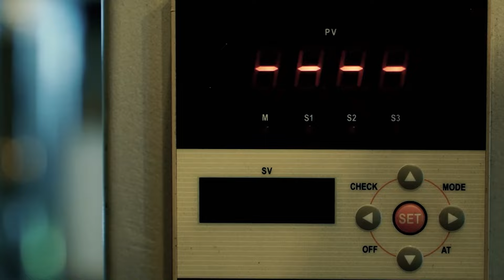TIMEMOREタイムモアのコーヒーミル S3、X lite、C3S-Pro比較してみた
第372回「TIMEMOREタイムモアのコーヒーミル　S3、X lite、C3S-Pro比較してみた」

▼X lite

▼C3S PRO

▼ラジオへの話題や質問の投稿はコチラ